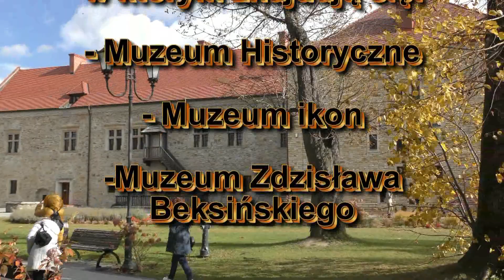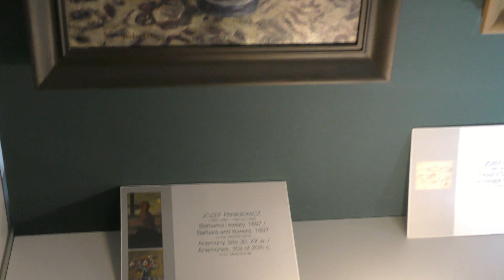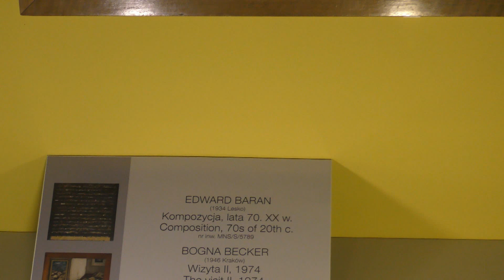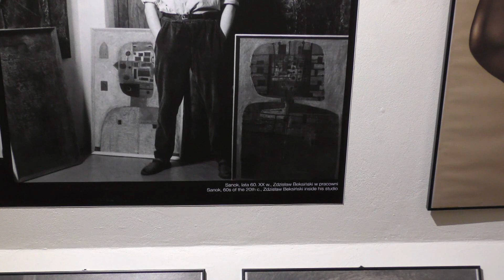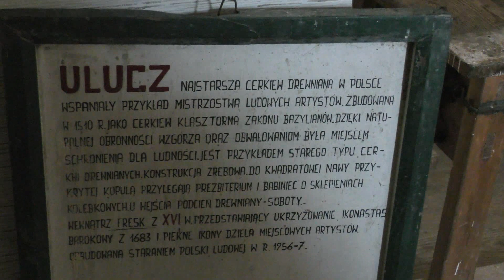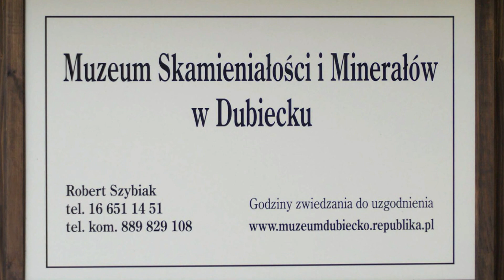Dynów wizyta duszpasterska 24.10.2021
Proboszcz Michał Jabłoński, członek Kolegium Kościelnego oraz ich małżonki złożyli wizytę duszpasterską u naszych parafian w Dynowie. Powyżej krótka relacja filmowa.